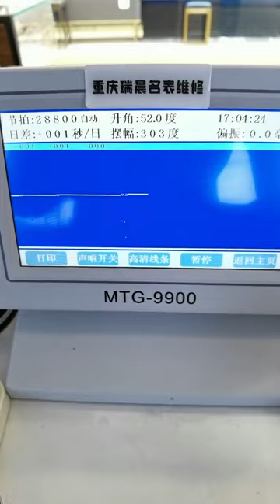Classic Le Locle Maintenance Chongqing Ruichen Watch Repair Co , Ltd xs say k y u